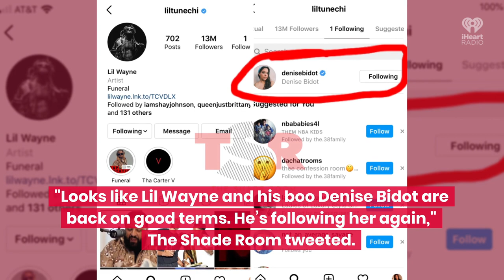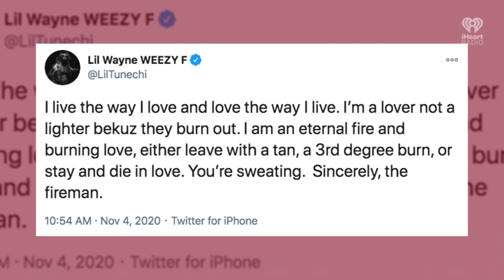Lil Wayne & Denise Bidot Spark Reconciliation Rumors | Fast Facts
Lil Wayne & Denise Bidot Spark Reconciliation Rumors.